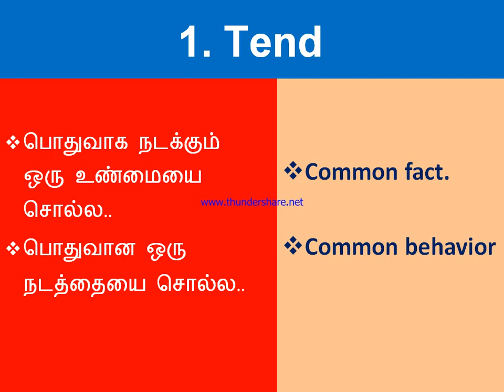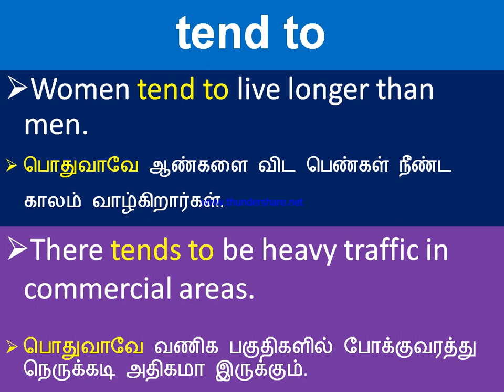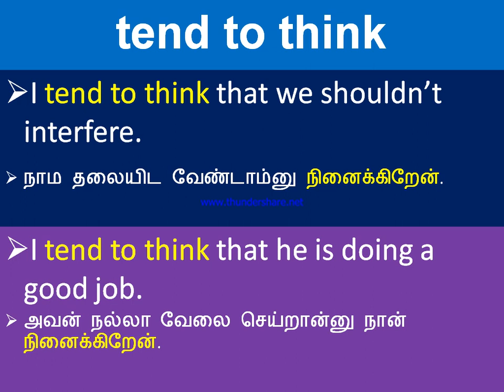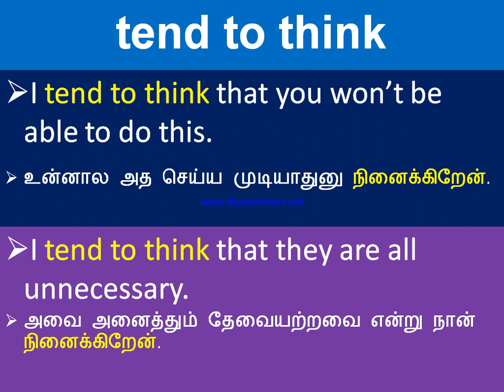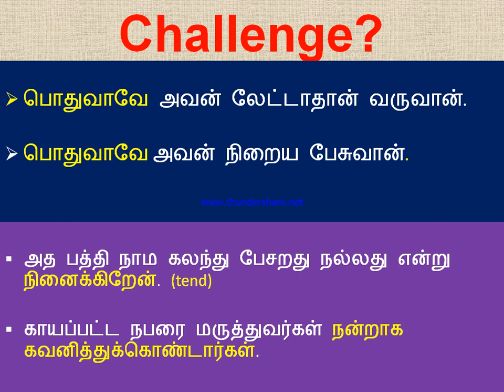Spoken English in Tamil | Daily use English Sentences | Tend in 3 Ways